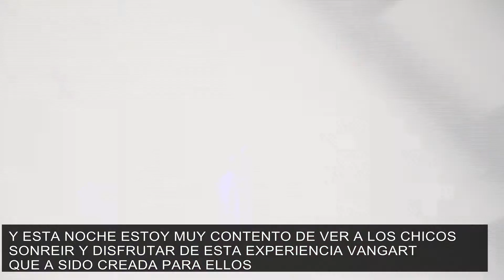Vangart debutó a sala llena